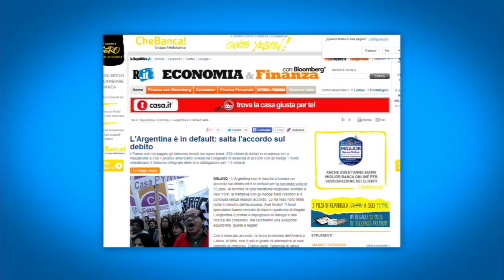Periodismo Para Todos 2014 - Editorial de Lanata sobre los Fondos Buitre y entrevista a Lavagna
Periodismo Para Todos comenzó con la opinión de Jorge Lanata sobre los Fondos Buitre y el posible default de la Argentina. Después entrevistó a Roberto Lavagna para que hable sobre el tema del que es especialista.

Jorge Lanata comenzó este programa de Periodismo Para Todos hablando sobre los Fondos Buitre y sobre el posible default de la Argentina.

"Por segunda vez en 13 años estamos en default, es insólito que lo nieguen Cristina y Kicillof", afirmó el conductor de Periodismo Para Todos en esta editorial con la que comenzó el envío.

Después entrevistó a Roberto Lavagna, el prestigioso economista que también analizó este presente del país. "Hay que elegir el mal menor, los sectores serios de los Estados Unidos dicen que estamos entrando en un terreno desconocido", afirmó.